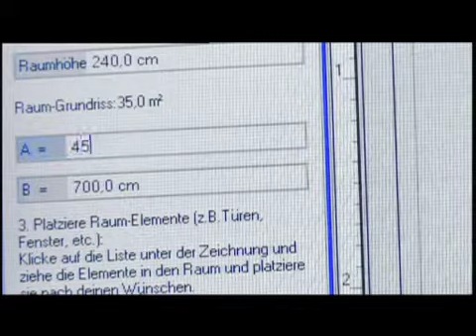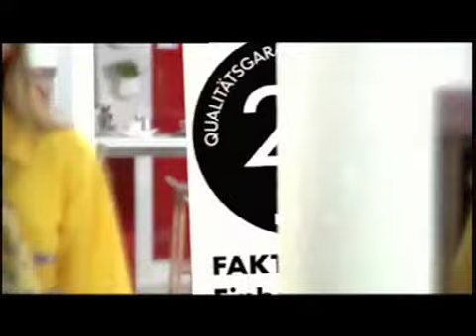IKEA Küche POS-Film "Kinderleicht"